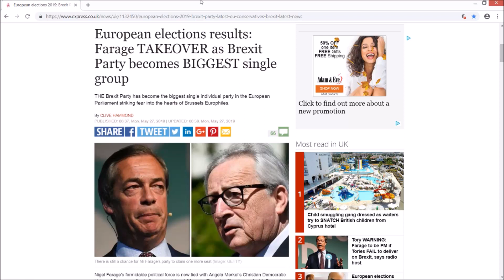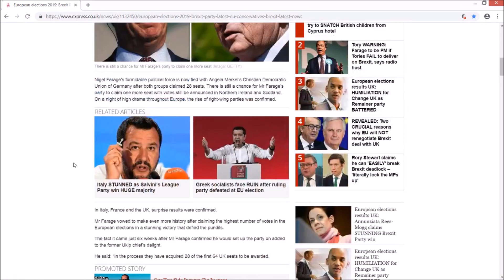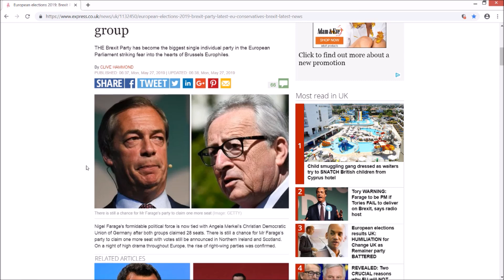Nigel Farage takes over EU as Brexit Party becomes Biggest single group - EU UK Results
European Election UK results!